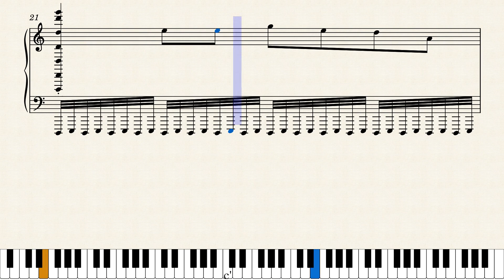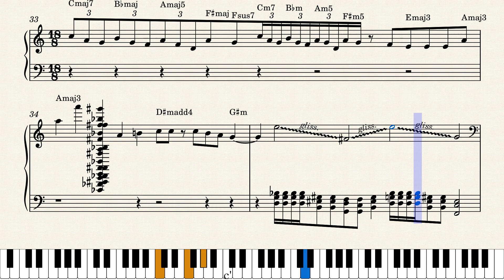Rudolph the Red-Nosed Reindeer - Cooper Sanders by Cooper Sanders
Rudolph, but I made it as bad as possible.